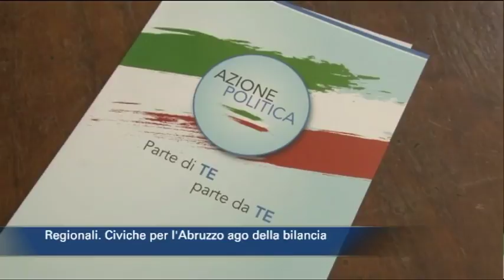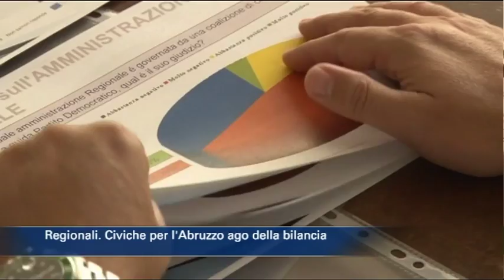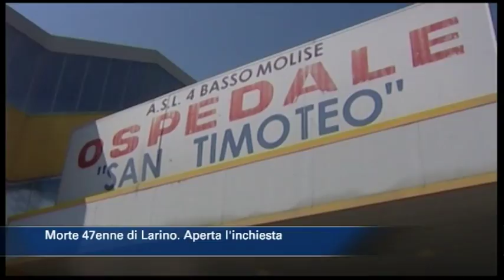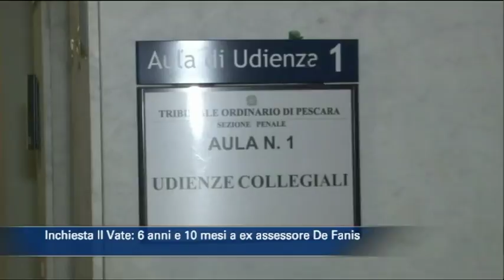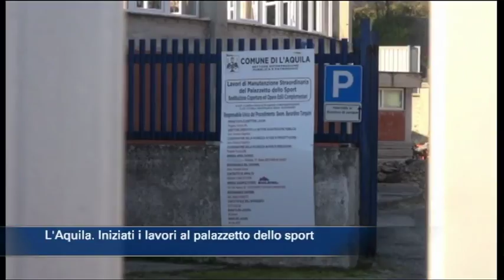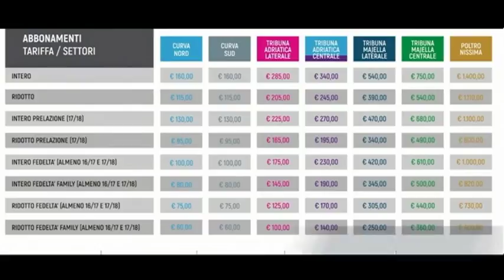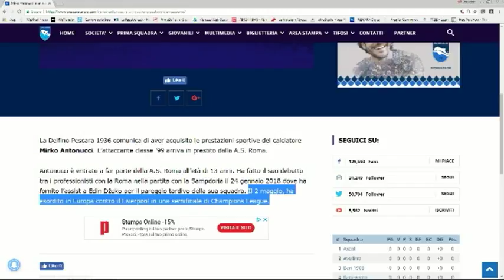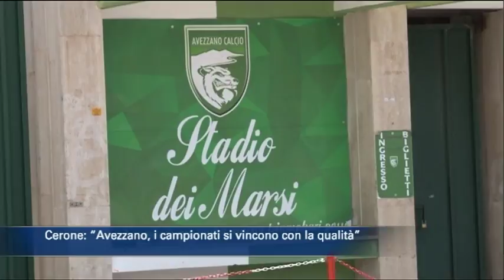TgSei Edizione delle 14 Venerdì 20 luglio 2018